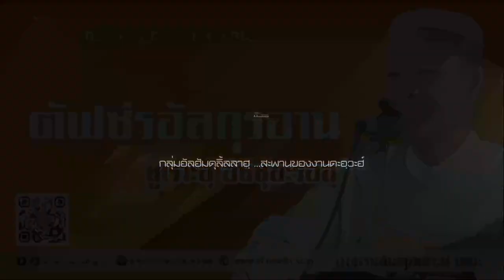AH 2428 ตัฟซีรอัลกุรอาน ซูเราะฮฺ อัชชุอะรออฺ อาจารย์อับดุลเลาะห์ มานะ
09.08.63 @ มูลนิธิดารุสสลาม หนองจอก

Tel & Line iD :
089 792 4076 (ดาวุด)
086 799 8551 (มูฮัมหมัด)